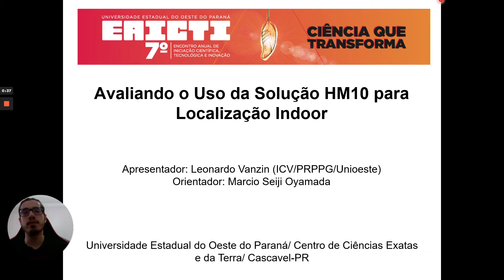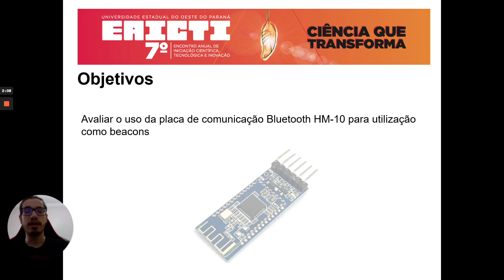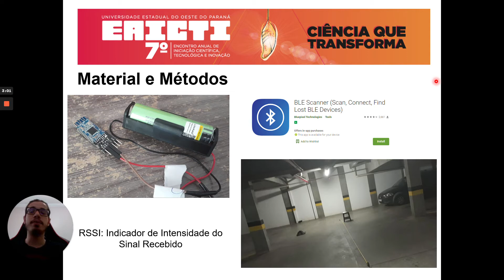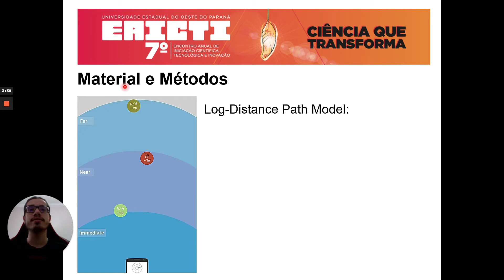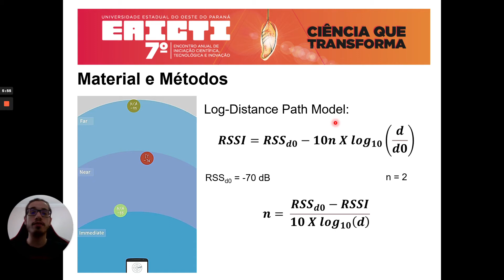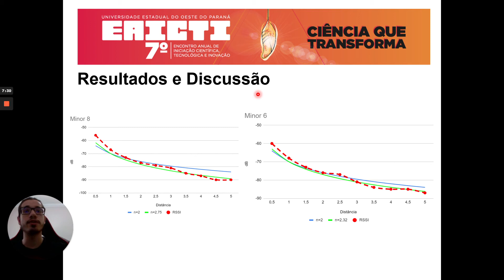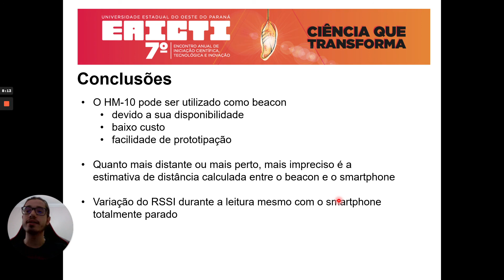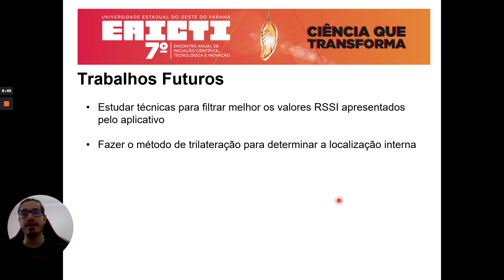Avaliando o Uso da Solução HM10 para Localização Indoor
Apresentador: Leonardo Vanzin

A localização indoor é utilizada para determinar a localização de pessoas ou objetos dentro de um espaço fechado, devido a isso ela é muito utilizada por empresas, principalmente varejistas, para dar uma melhor experiência aos seus clientes e ajudá-los a escolher o produto mais adequado. Existem várias formas de fazer localização indoor, mas neste artigo o foco é a utilização de beacons, que são pequenos dispositivos de baixo custo que utilizam o protocolo Bluetooth Low Energy para determinar a posição do cliente ou objeto dentro do espaço. Sendo assim, o objetivo deste trabalho é utilizar placas de baixo custo HM-10 para testar a precisão e sua utilização como beacons. Após a coleta e análise dos dados foi possível concluir que a HM10 é uma solução viável de beacons e podem ser utilizados para localização indoor. No entanto os resultados, mostram uma variação entre diferentes placas HM10 e também o aumento de imprecisão com o aumento da distância.